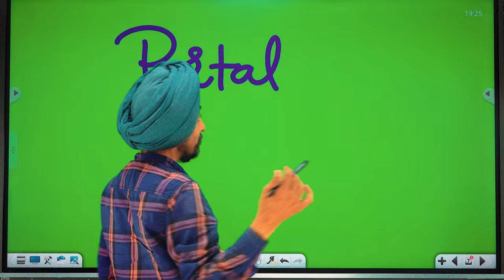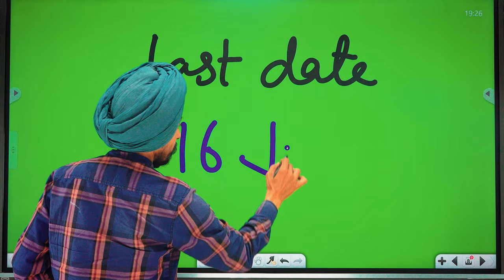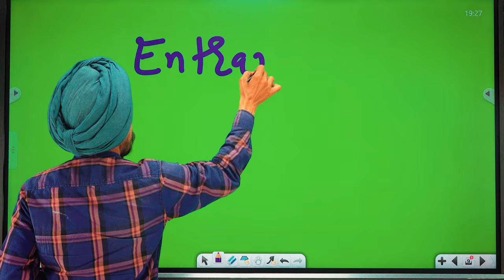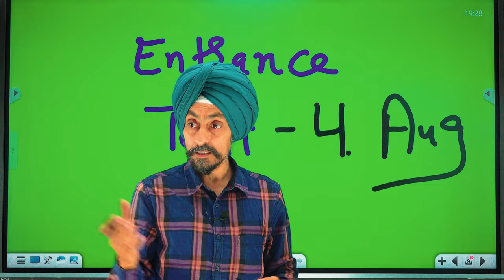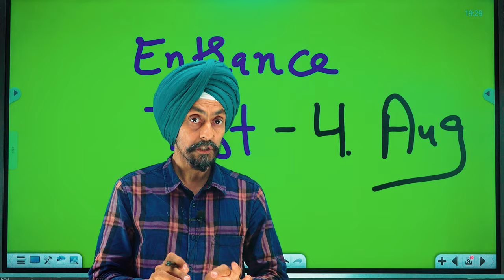B.Ed Entrance Test Important Dates | Dr. Tirath Singh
🔔 B.Ed Entrance Test Important Dates 🔔

Find out the crucial dates for the B.Ed entrance test, including examination dates, form filling deadlines, and portal opening dates. Stay informed with the latest updates and ensure you don't miss any important deadlines!

📅 Key Dates:

Dr. Tirath Singh Examination Dates
Form Filling Dates
Portal Opening Dates